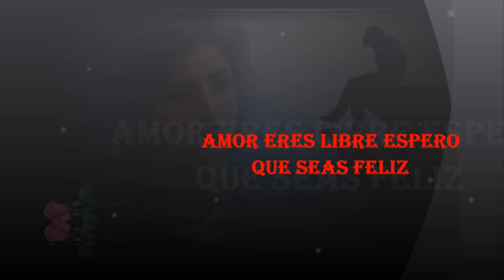Pesado Rezare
**Lemus**Loco Solitario**